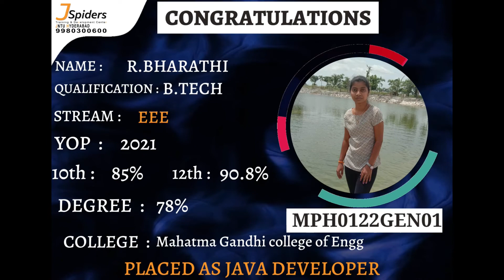JSpiders JNTU! Congratulates R.Bharathi for getting placed as Java developer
Congratulations R.Bharathi  for getting placed as JAVA Developer from JSpiders JNTU!